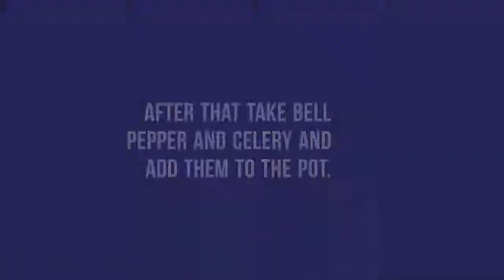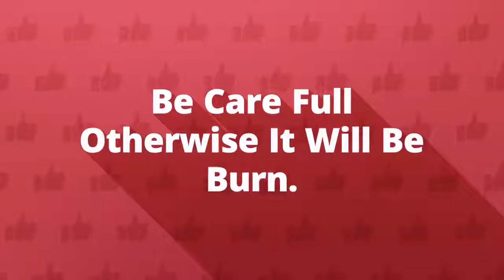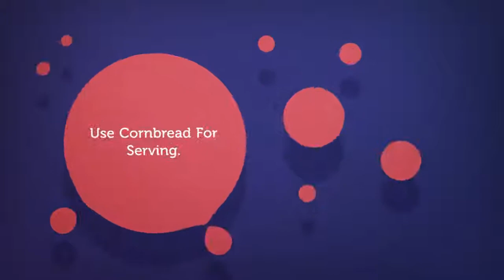Seafood jambalaya soup | jambalaya soup slow cooker | Jambalaya recipe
Seafood jambalaya soup is the most delicious seafood soup I ever tasted. This soup is one of my most favorite soups. My mom cooks this soup for us and our whole family loves this soup. She gave me this recipe several years ago. Now I cook this delicious seafood soup for my family. I cook this soup 10 to 15 times in winters. The main recon behind cooking this soup is it is good for health and also keeps me active. Jambalaya recipes are very famous in all over the world and this recipe is one of them. Today I will tell you all about this delicious and yummy soup, its ingredients and its directions.

Related Articles:

Slow Cooker Seafood Jambalaya | Recipe for Jambalaya in Crock Pot

Best Bacalao Recipe | Salted Dried Cod Fish | Recipe for Salted Cod Fish